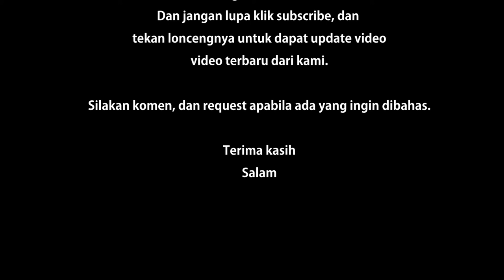Nostalgia: Hadiah Mainan Jadul Anak 80an 90an Pesawat Luar Angkasa dari Permen Kinoman!!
Di video kali ini kita akan membahas hadiah mainan dari permen jadul yakni kinoman. Kinoman merupakan produk dari PT. KINO yang dulu di awal tahun 2000 memproduksi mainan sebagai hadiah dari produk permennya. Salah satu diantaranya adalah mainan rakitan pesawat luar angkasa. Terdapat beberapa macam tipe pesawat luar angkasa yang diceritakan setiap pesawat memiliki misi dan fungsi sendiri-sendiri. Semoga ada yang ingat yah!!!